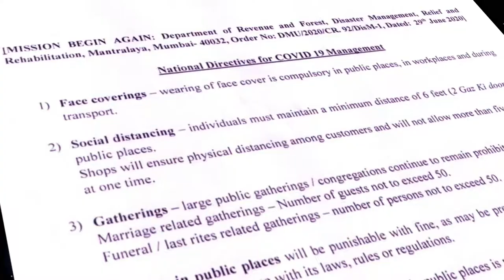Highland Glory Nagpur AD 2020